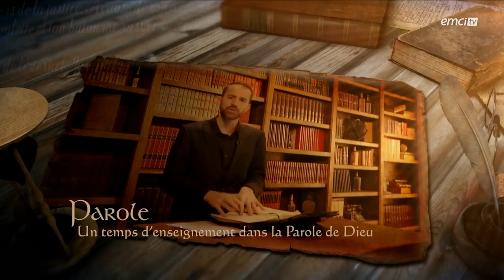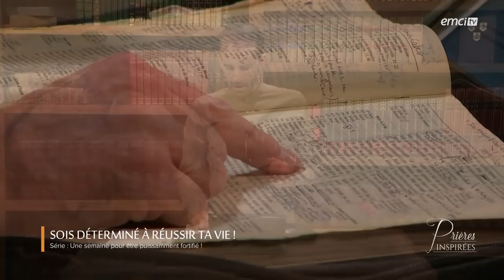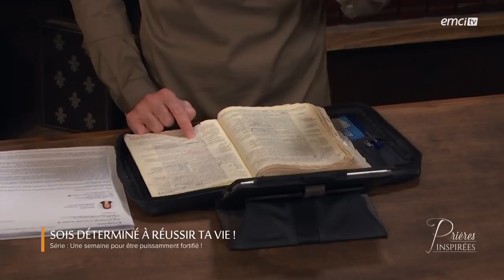Sois déterminé à réussir ta vie ! Prières inspirées Jéremy Sourdril